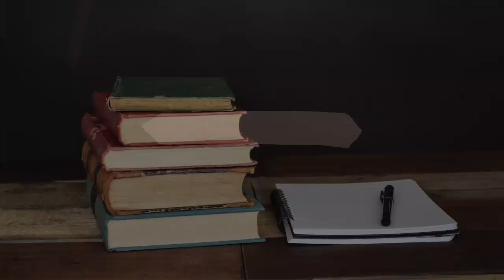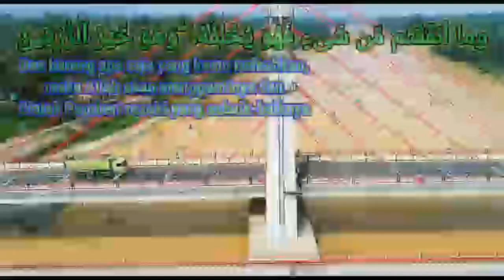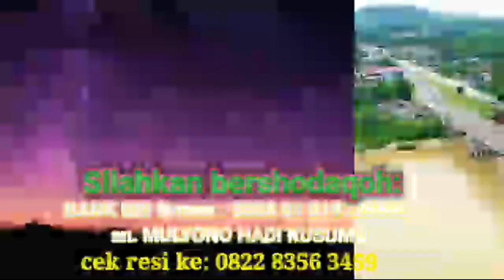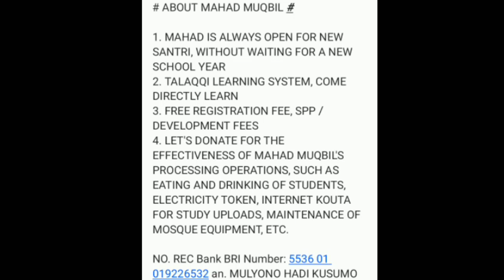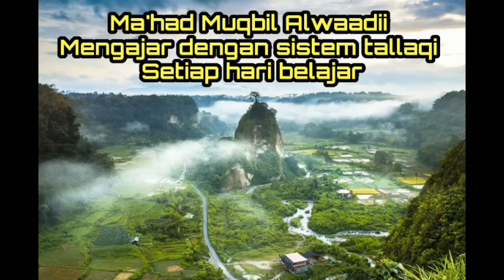Ilmu hadits - ketentuan jarh wa ta'dil - saeed albandunji - bab pertama definisi jarh sesi 7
Pelajaran ilmu hadits ;
" Ketentuan - Ketentuan Jarh Wa Ta'dil "  ( ضوابط الجرح والتعديل)

Al ustadz saeed al bandunjie ponpes Muqbil Alwaadii -Jorong:sungai salak  nagari : sungai duo kecamatan : sitiung kabupaten :  dharmasraya provinsi: Sumatera barat